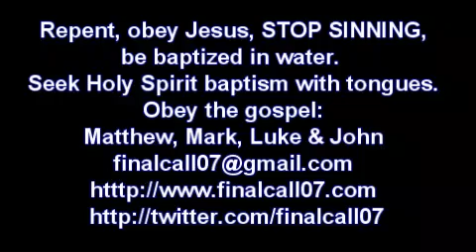BEWARE You Are Being Watched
Jesus Christ cares for us. He watches over us and He watches us. He knows every thought and he knows every deed. even though we might not be aware of Him, He still cares. He is still watching over us. But if we do not care for Him and we do not watch out for Him to be pleasing to Him in every thought and every deed then He will say to us one day:"Go away I never knew you, you workers of wickedness."
Are we aware that Jesus is watching over us? Or do we ignore Him?
BEWARE, Jesus Christ is watching you.